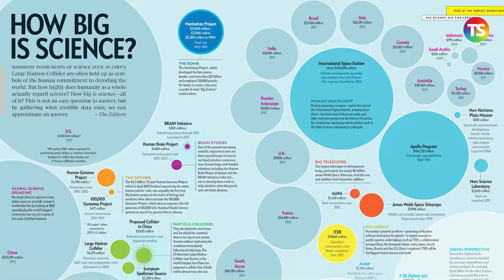Quanto ci costa andare nello spazio? E quanto costano, invece, le armi?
spazio tecnicadellascuola Dovrebbe essere chiaro a tutti che è molto meglio investire nella ricerca scientifica piuttosto che in armi e strumenti di offesa, certo è che sempre più spesso si leggono, in rete e non solo, commenti indignati di persone che si lamentano dei troppi soldi spesi per ricerche “inutili”, come ad esempio, uno dei dei campi più bersagliati, le missioni spaziali, o la “conquista” di Marte. Soldi buttati via che potremmo spendere meglio per altro.

A cura Dario De Santis